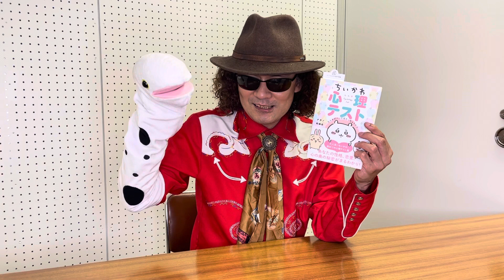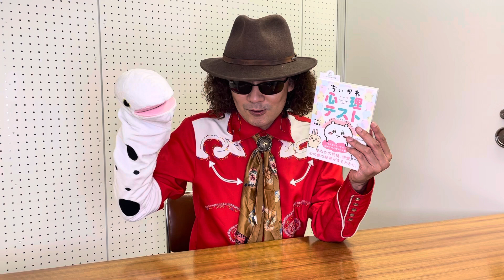【心理テスト】あなたのモテ度がわかってしまうテスト！！これ本当なのかなあ♪さあ全盲YouTuberとチャレンジ！！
「ちいかわ心理テスト・なんかズバッと当たっちゃうやつ(講談社コミック)」より。
あなたの結果、コメント欄で教えてください♪みんなで楽しめそうなテストですね！
（関連動画）
【心理テスト】 あなたが出会いたい、運命の相手がわかってしまう心理テスト！！
さあ全盲YouTuberとチャレンジ！！
毎日１７時ごろ配信。金曜日は、チャレンジアナちゃんの時間！